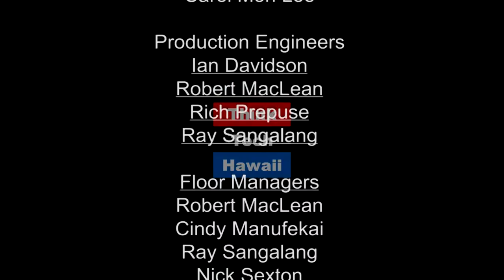Rep. Jarrett Keohokalole Candidate for State Senate District 24 Kaneohe, Kailua (Community Matters)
Why should the people of the windward area elect you as a Senator?

On this special episode of Community Matters Marsha Joyner will be talking with candidates that are running for office this cycle. Today Marsha talks with Rep. Jarrett Keohokalole, Candidate for Hawaii State Senate about  why should the people of the wIndward area should vote for him.  The host for this episode is Marsha Joyner.  The guest for this episode is Jarrett Keohokalole.